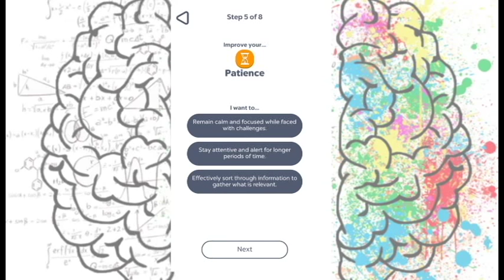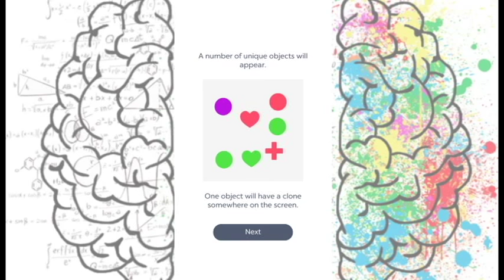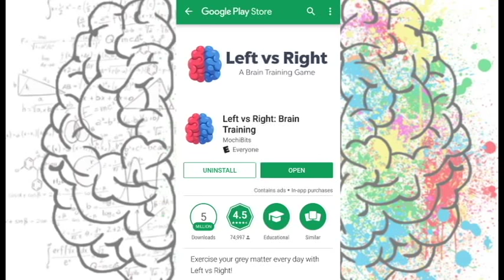Left vs. Right - App Review By: Dr. Donna Thomas - Rodgers - What's Ap Wednesday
In this What’s Ap Wednesday Dr. Donna Thomas - Rodgers provides some great reasons as to why this is one of the best brain training app's out on the market!

Dr. Donna Thomas Rodgers reviews a variety of apps and how she implements them into her life and business on a daily basis.

Credits:

Executive Producer: Dr. Donna Thomas-Rodgers
Created by: Dr. Donna Thomas–Rodgers
Production: Glowing Productions
Graphics: Glowing Productions
Music Produced By: Detroit Red
Genre: Red Symphony
Styling: D. Howard